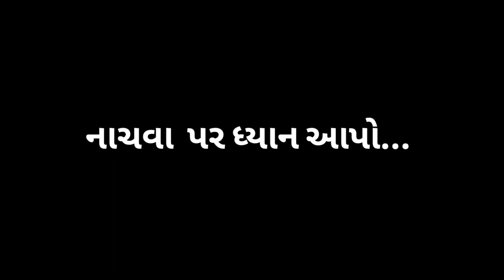Bayru Maru to Kadu||Official Promo|Dj Anant Chitali|Fenil Patel|Smit Patel||Kuk's Rapper||Atul Patel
Video Credit

Song-Bayru Maru to Kadu

Music Director _ Dj Anant Chitali

Singer - Kuks Rapper & Smit Patel

Chorus
-Gidiyon
-Samit Patel
-Fenil Patel

Lyrics - Fenil Patel

Actor - @atul_patel_46 & Fenil Patel

Director - Fenil Patel & Samit Patel

D.O.P - Hardik Patel (Mahudi)

Video Edit - Shashi Actor

Colourgrading - Dharmesh Patel(Desi Skipper)

Dailogs

-Anjana Patel
-Bhautik Patel
-Ayush Nayka

Cast

Karu Bayru -Atul Patel

Bathu Bayru - Ayush Nayka

Jadu Bayru -Jignesh Nayka

Badi Bayru - Rohit Nayka

Bathi No Pati - Ravi Patel

jadi no Pati - Prabhat Patel

Badi no Pati - Nirav Nayka

Hardik Patel

Bachha Party - (Chorus)

-Prince Nayka
-Shahil Nayka
-Aryan nayka
-Anish Nayka
-Ansh nayka
-Sumit Nayka
-Umang Nayka

We Are Thankfull to

-Chintan Patel(kachhal)
-Atul Patels Family
-Dj Anant Chitalis Family

Thumnail- Dharmesh Patel (Desi Skipper)

Special Thanks

-all Dj Group of India
-Nikunj Nayka
-Trupti Patel
-Shashi Actor
-Kunjal Patel
-DesiSkipper
-Hemant Patel
-Spark Dance Studio
-Samit Kumar Fims
-Dhodiya Ni Dhamal
-Kunjal Patel Official
-Ketan Digital
-Hp Photography
-Hemanshu 4k live
-Dj Tejash
-Meet 34
-Sunil Patel
-Sumeet Patel
-Dj Pitu
-Dj Jayvardhan
-Dj Akshay Chhabdi
-Dj Kapu Kosh
-Montu Music
-Chirag Patel
-Dj Hardik
-Dj Deval
-Mr Nagative
-Sai Vision Bardoli
-TD Vision Umra
-Dixit Patel
-Looks and Likes Hair Salon Mahuwa
-Crew Cuts Hair Salon Vank
-Shraddha Tribal
-Nik Music Kharoli
-Mahi Dance Crew